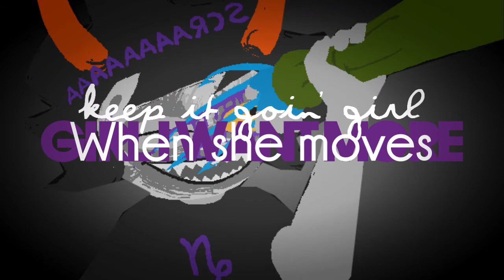G O ; little bad N e p e t a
Omg, I love this ship so much, my favorite Troll ship (Next to TavrosVriska), I can't decide what I ship them as, they should fill all of eachother quadrants, mmmmkay?

Time spent making: 6-7 hours? XD
Render time: an hour
layers: 16 (motherofgodthat'salotforme)